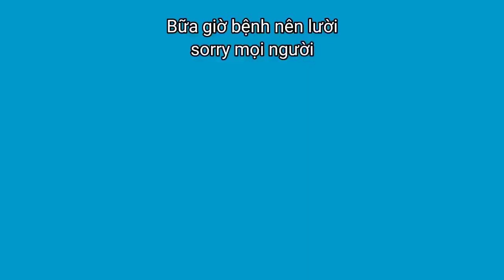The Butcher.exe | SFA